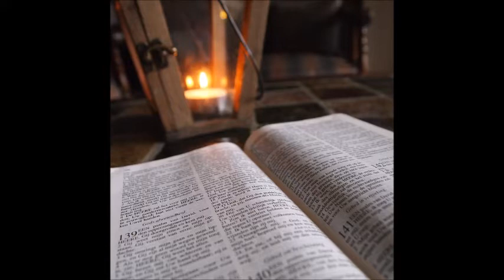Pino Tomaselli - La tua mente riposerà.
L'ignoranza della Parola di Dio sta portando a derive pericolose per l'umanità,  la sua conoscenza farà nascere un uomo nuovo per un mondo nuovo.